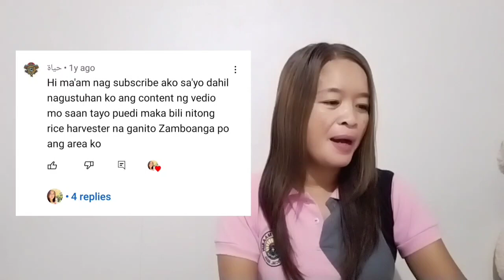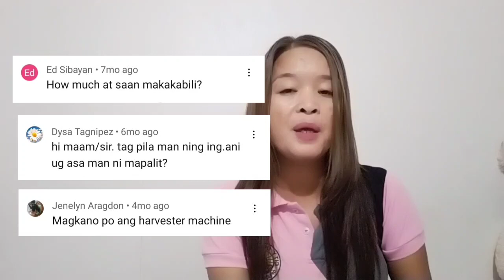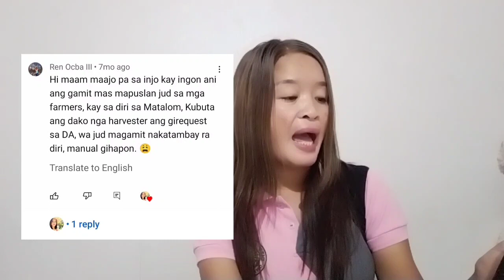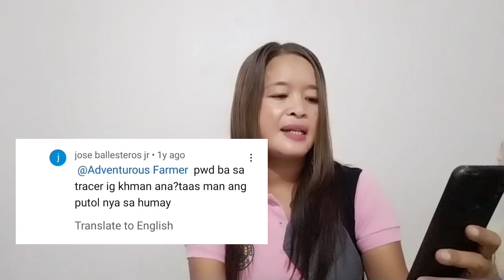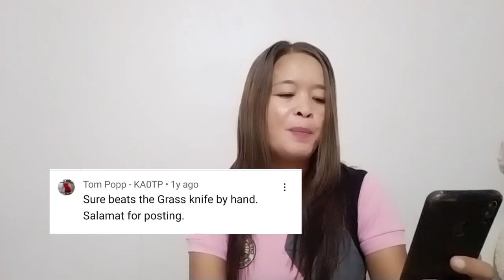Rice Reaper/ Rice harvester. Answer to common questions asked.